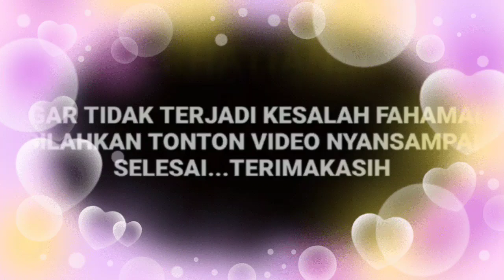Heboh Arya saloka tegaskan kalau saat ini juga Andin karisma putri istri saya kembali ke IC...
__SEKIAN & TERIMAKASIH___